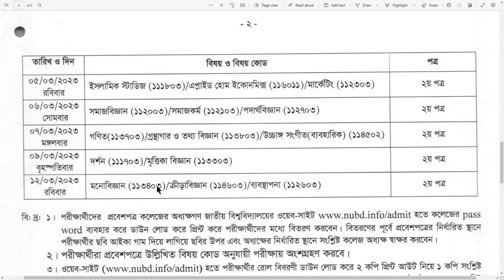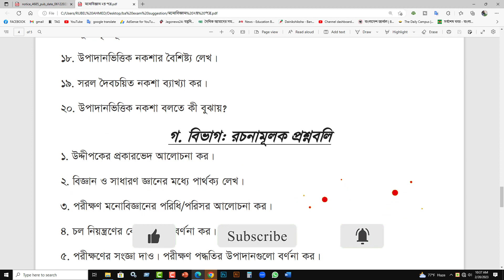ডিগ্রি ১ম বর্ষ পরীক্ষা মনোবিজ্ঞান ২য় পত্র সাজেশন ২০২৩||Degree 1st Year Examination Psychology 2nd